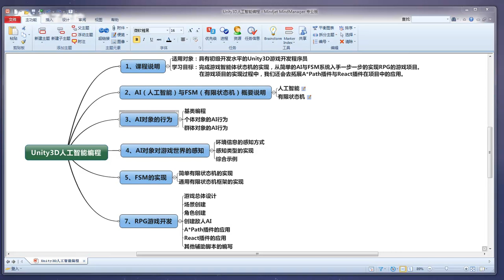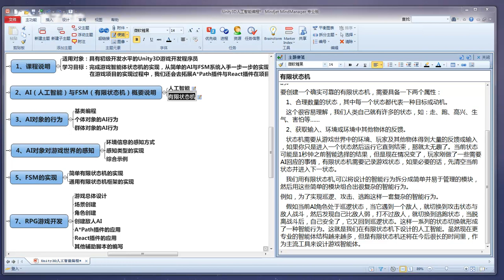Unity3D人工智能编程 1 1 AI与FSM概要说明